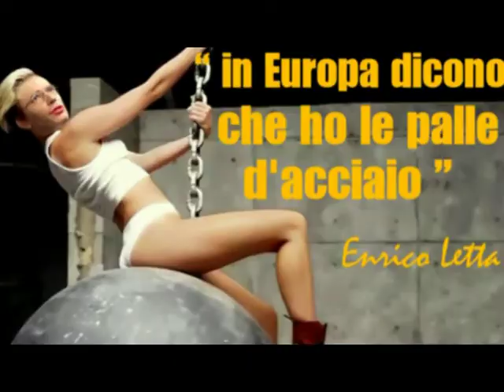IL PRESIDENTE DEL CONSIGLIO ENRICO LETTA "L'UOMO PALLE D'ACCIAIO"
PARODIA DEL FILM -- L'UOMO D'ACCIAIO --